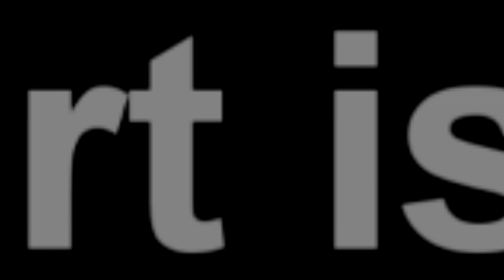Why President HH is the Best at This Time. Chellah Tukuta Commends President HH (Watch This)